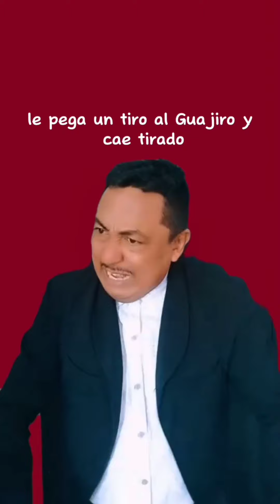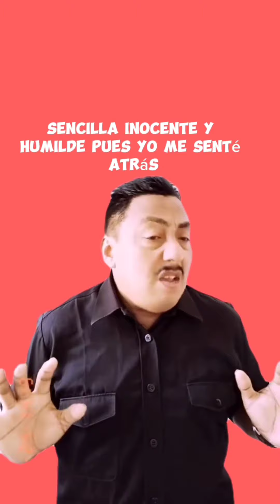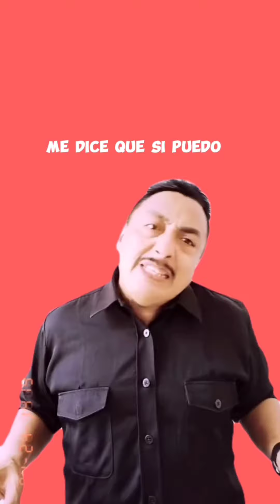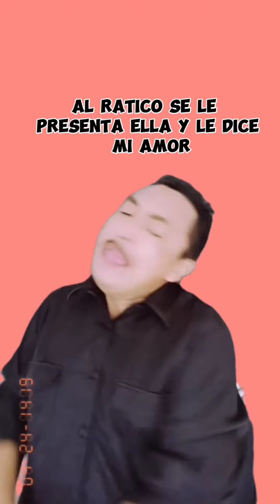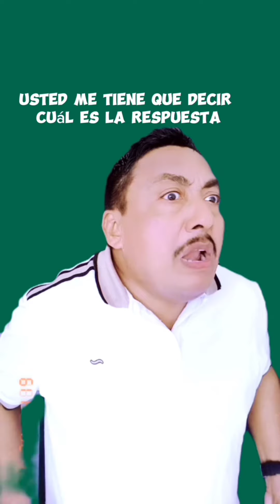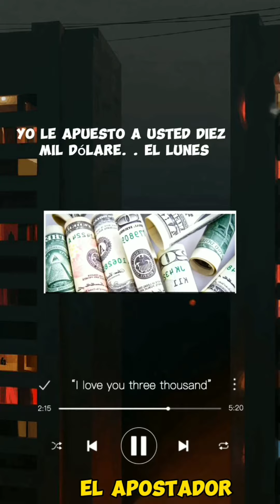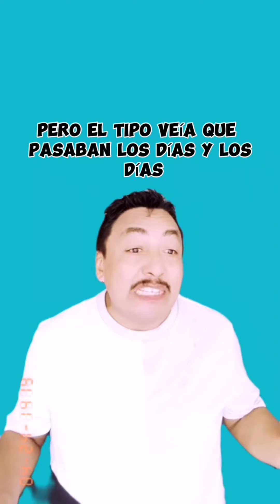DISFRUTA MEDIA HORA DE HUMOR SANO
LOS MEJORES CHISTES